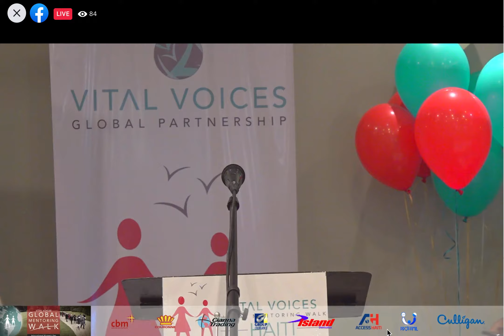Vital Voices: Le message de Wendy Civil aux jeunes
Vital Voices’ mission is to identify, invest in and bring visibility to extraordinary women around the world by unleashing their leadership potential to transform lives and accelerate peace and prosperity in their communities.